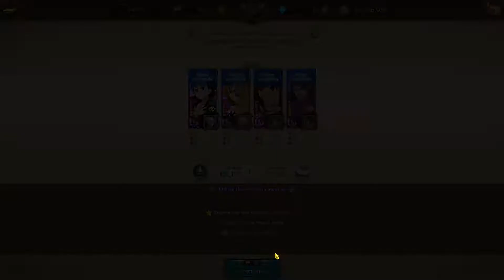Centro del laberinto - Meliodas contra los diez Mandamientos [Escenario Inverso - Temp. 3] 7DS GC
Video en el que obtuve las 3 estrellas de este escenario completando los desafíos del mismo que son:
- Superar con una clase de combate superior o igual a 131000
- Supera sin que muera nadie
- Supera en 8 turno/s

Más cosas relacionadas con 7DS Grand Cross
Guías, Trucos, Eventos, Montajes y consejos